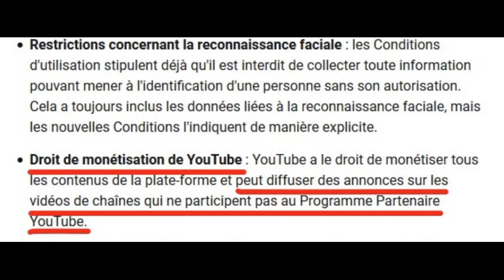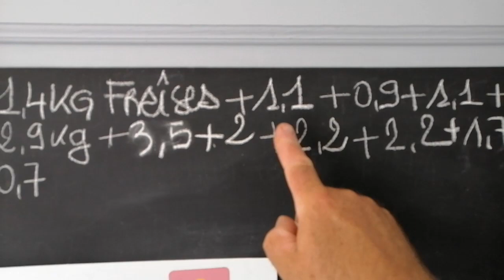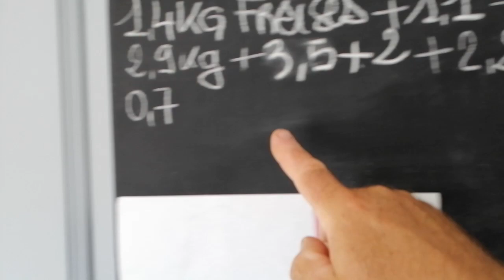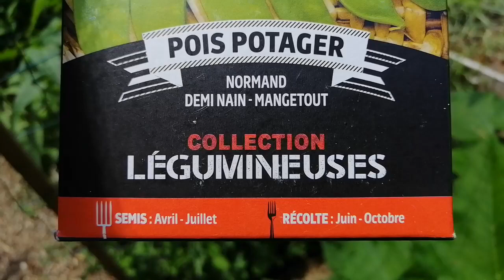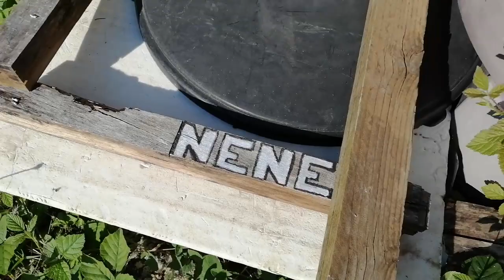tour du potager avec un invité special !!!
j'explique ce qui m'a tenu eloigné de youtube dans un premier temps et je vous emmène voir tout ce que j'ai planté en mai et que je n'ai pas pu vous mettre en video , depuis tout a plutot bien poussé malgré une meteo deplorable !
ne ratez pas l'invité special .